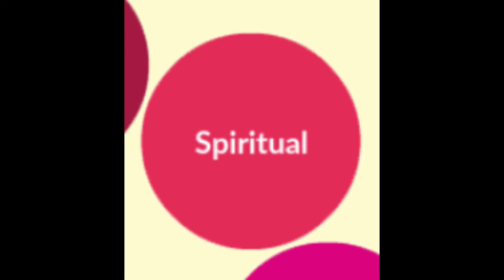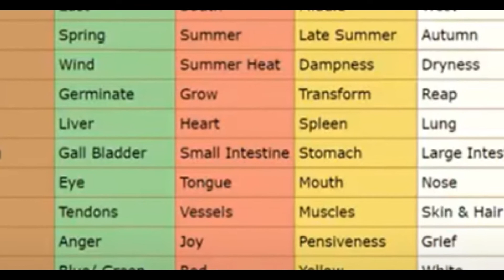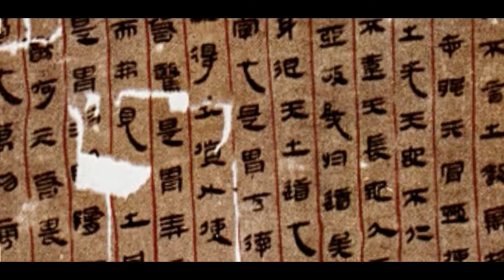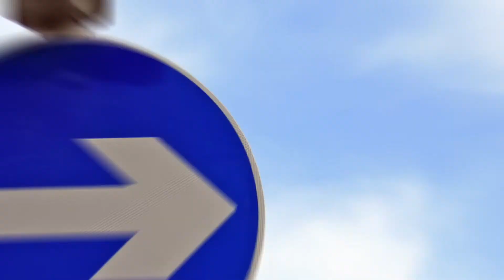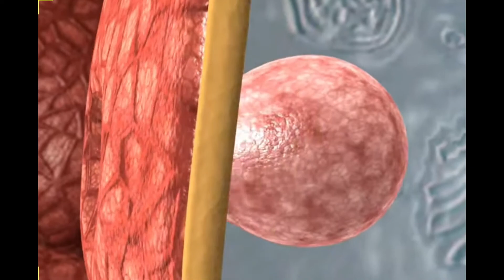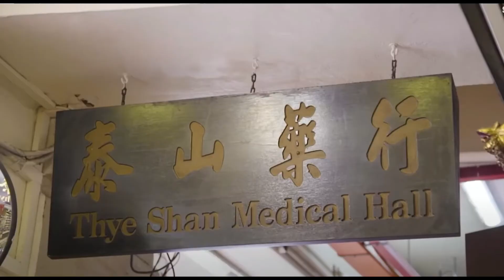Traditional Chinese Medicine - 8 dimensions of wellness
An overview of Traditional Chinese Medicine made with the research help of Dana and Ariana from Eckerd College

"acoustic happy music" from EGMF @freesound.org
"Asian guitar" music from ERH @freesound.org